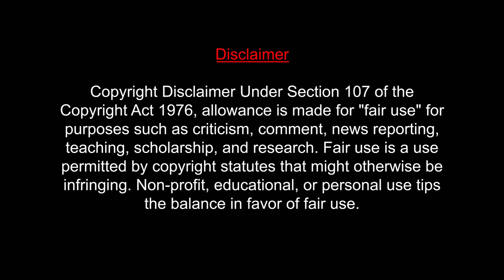Doctor - Trailer REACTION | Sivakarthikeyan | Nelson Dilipkumar | Anirudh | MUMBAI TAMIL COUPLE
Movie Credits:
Star Cast: Sivakarthikeyan, Vinay Rai, Priyanka Arul Mohan, Yogi Babu, Milind Soman & Others
Written & Directed by Nelson Dilipkumar
Presented by KJR Studios
Produced by Sivakarthikeyan
Co-Produced by Kalai Arasu
Director of Photography: Vijay Kartik Kannan
Editor: R. Nirmal
Art Director: Drk Kiran
Stunt: Anb Ariv
Sound Design: G. Suren, S. Alagiakoothan
Post Production Studio: FutureWorks Media Ltd.
DI Colorist: David Gabris, Andreas Brueckl
Costume Designer: Pallavi Singh
Production Controller: Veera Sankar
Costumer: Perumal Selvam
Makeup: Ganapathy
Stills: V.Sittrarasu
Production Manager: M. Manjunathan
Publicity Designer: Sivam C Kabilan
PRO: Suresh Chandra, Rekha - D'One / Yuvraaj
Banner: Sivakarthikeyan Productions